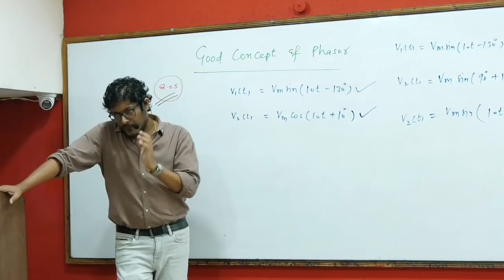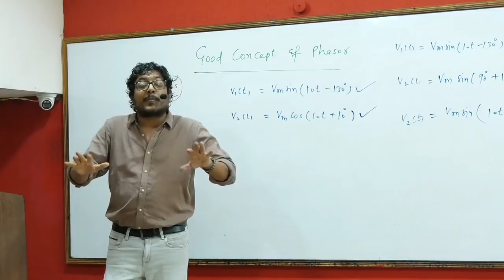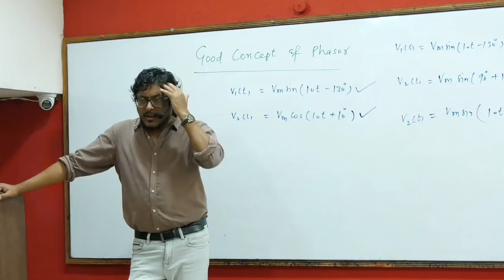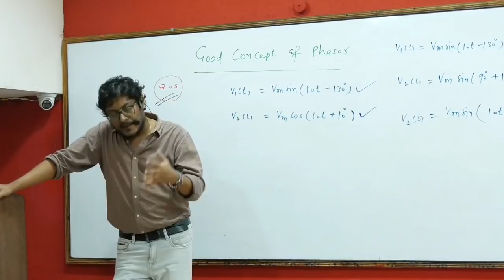अगर आप Depression से परेशान हैं तो ये Video आपके लिए है !! ये आपकी सोच बदल देगा !! Morning Mantra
Umesh Dhande
Teacher by heart and motivator by passion. He is very popular among engineering students for his technical and non-technical content. Motivating through stories from his life and learning, he connects to students facing motivation and other life issues very well. Coming from a struggle makes his understanding of student issues very relatable and a large number of students are benefited from his words. His inspirational videos motivate students and inspire students to achieve their goals in life. He is also a TEDx Speaker. For technical content follow GATE ACADEMY channel and also see the featured channel.

In this motivational video, Umesh Dhande sir elaborated the topic- “अगर आप Depression से परेशान हैं तो ये Video आपके लिए है !! ये आपकी सोच बदल देगा  !! Morning Motivation by Umesh Dhande Sir”